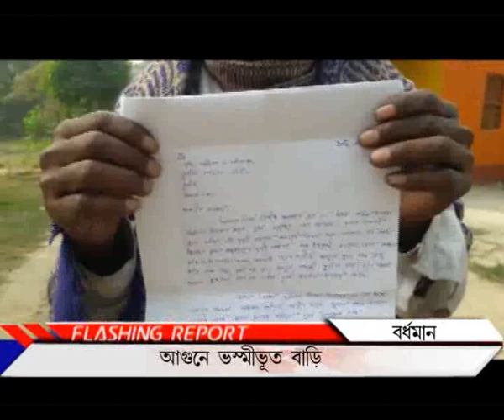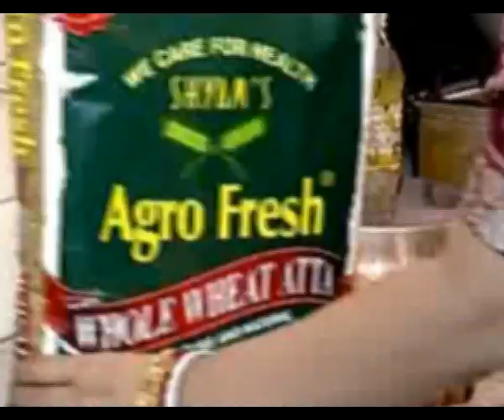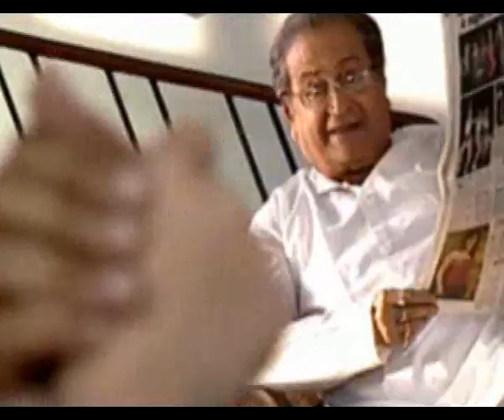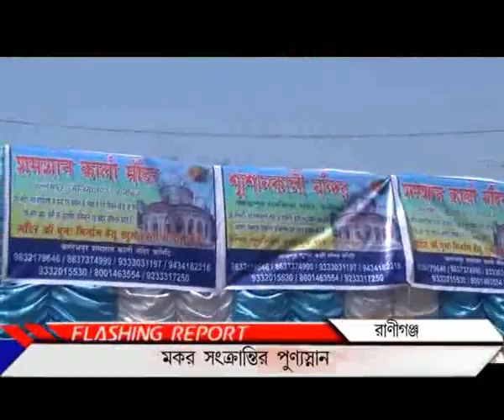14 01 18 news